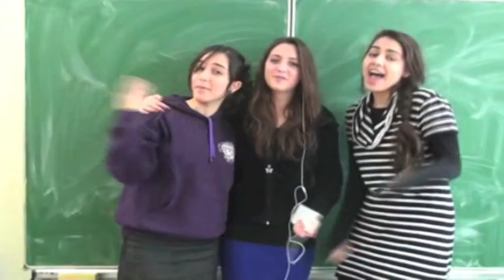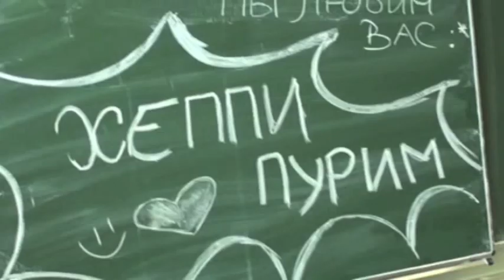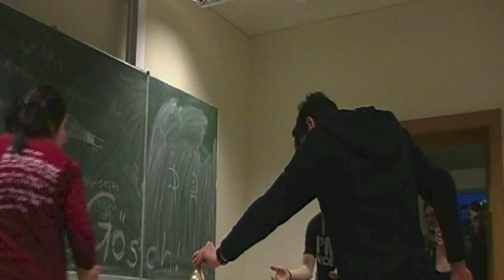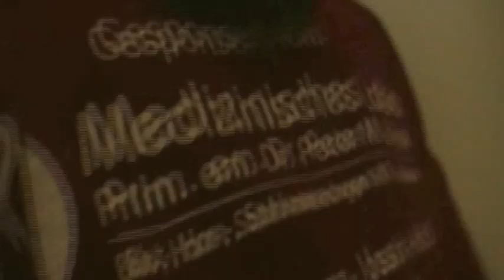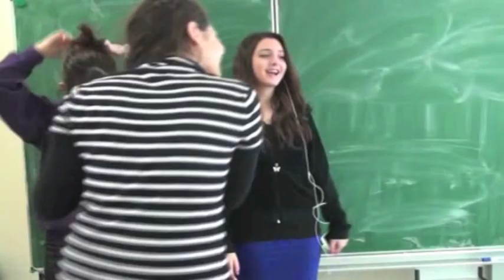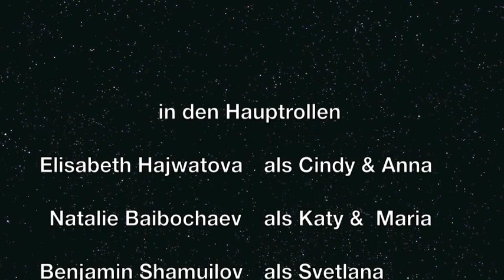PURIM CLIP 2013 LCC/5773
made by esther ustoniazov and ari mandelbrot
enjoy! :D

music: Bingo Players - Rattle
           Purim Song - מישה מישה
           Gangnam STYLE (Instrumental)